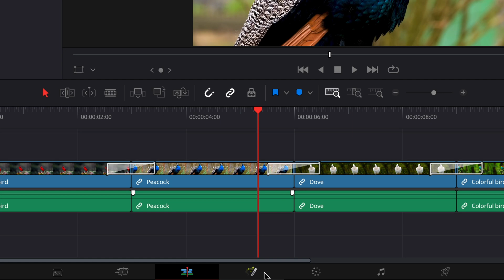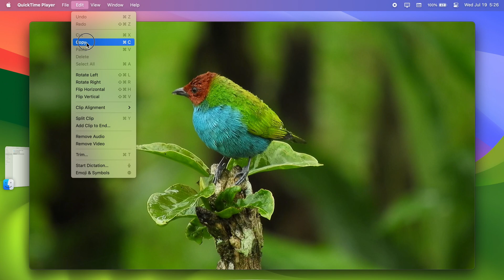EXPORT an IMAGE from Davinci Resolve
If you want a high-quality image from a video that you're editing in Davinci Resolve, screenshots will reduce the quality of your image. We'll walk through the fastest ways to get the job done.
⚠️ UPDATE (v18.5+): Media, Cut, & Edit pages can now export images. Select "File" → "Export" → "Current Frame As Still..."

👨‍💻 EQUIPMENT I OWN:
• Voice Over Microphone
• USB Audio Interface
• Editing Laptop
• External Hard Drive
• Backup Microphone